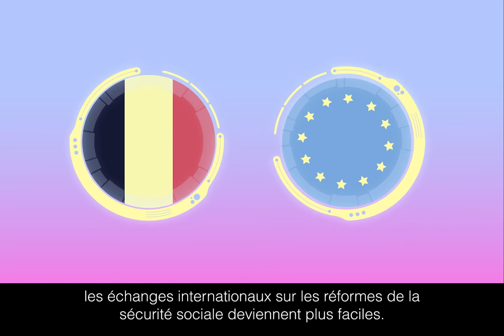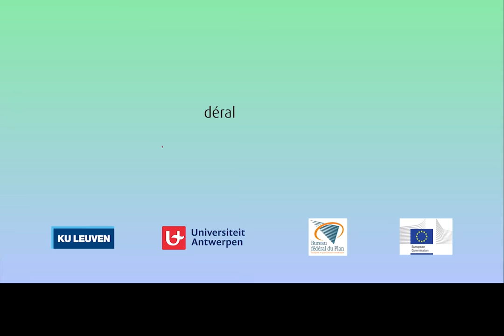BELMOD | SPF Sécurité sociale en mouvement